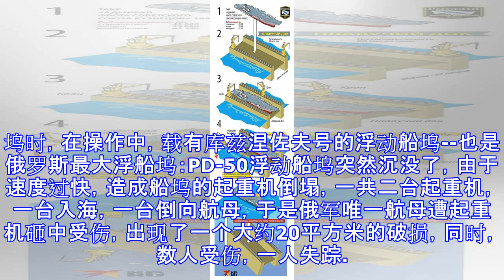俄大修航母遇麻烦或将推迟 或将向中国求购相关设备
自从上世纪90年代起，俄罗斯海军就进入了持续衰退的状态，到目前为止也没能恢复过去的样子，虽说开始有新舰服役了，但是整个形势依然相当糟糕，如今飞来横祸！ 事件过程 俄海军航母库兹涅佐夫号大修工程才开始没多久就遇上麻烦，在2018年10月30日凌晨，该航母在完成检查，准备出坞时，在操作中，载有库兹涅佐夫号的浮动船坞--也是俄罗斯最大浮船坞：PD-50浮动船坞突然沉没了，由于速度过快，造成船坞的起重机倒塌，一共二台起重机，一台入海，一台倒向航母，于是俄军唯一航母遭起重机砸中受伤，出现了一个大约20平方米的破损，同时，数人受伤，一人失踪。